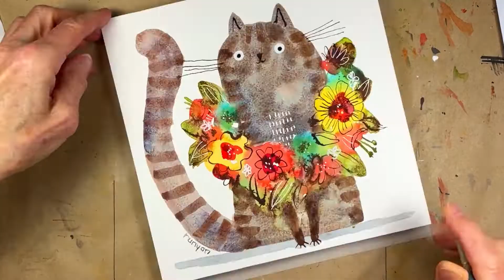How to Paint a Cat with Flower Necklace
In this demo video I paint a watercolor flower necklace on a tabby cat!
This was for the prompt caturday and mixed flowers at the Daily Creating Group. Come join us!

Stathmore Sketchbook

Winsor and Newton Gouache:
*Permanent White
*Lemon Yellow
*Cadmium Yellow Light
*Cadmium Red Light
*Alizarin Crimson
*Bengal Rose
*Lindon Green
*Sap Green
*Phthalo Green
*Sky Blue
*Cobalt Tuquoise Light
*Ultramarine Blue
*Yellow Ochre
*Burnt Siena
*Red Ochre
*Burnt Umber
*Lamp Black

Speedball India Ink
Hunt Nibs and Pen set

Watercolor Windsor & Newton
-Payne's Gray
-French Ultramarine Blue
-Cerulean Blue
-Cobalt Blue Hue non-toxic
-Winsor Green (blue shade)
-Olive Green (yellow shade)
-Yellow-New Gamboge
-Lemon Yellow
-Red-Scarlet Lake
-Rose Madder

Paper Stonehenge 7x7" Spiral
Paper Stonehenge 8x8" tablet
Prima Watercolor 8x8" Paper Pad
Canson Watercolor 9x12" Paper Pad

Glue Stick Elmor's Craft Bond
MT Washi Tape

New Black Pen Uni Pin Fine Line 0.5

White Pen Acrylic Fine Line 1mm Molotow
White Posca Marker Fine Line
Posca Acrylic Marker Sets

Movo VXR10 Microphone
Logitech Pro Stream Webcam C922x
Screenflow Video Editing: